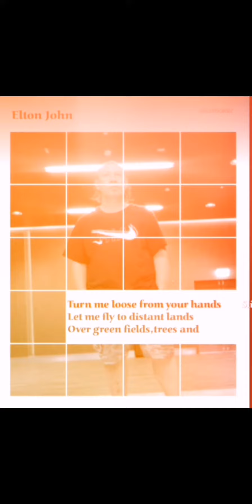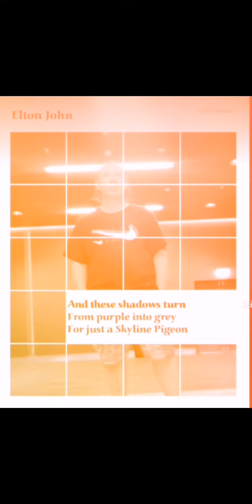SKYLINE PEGION /JAMESLI SINGS ELTON JOHN W/LYRICS